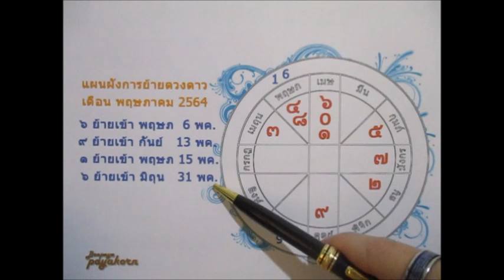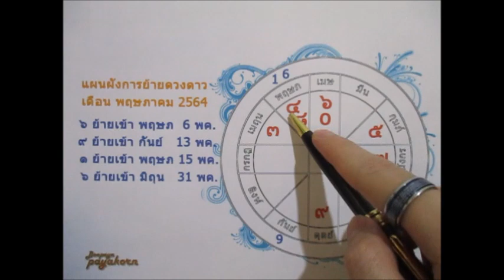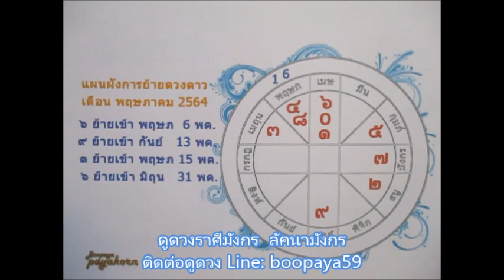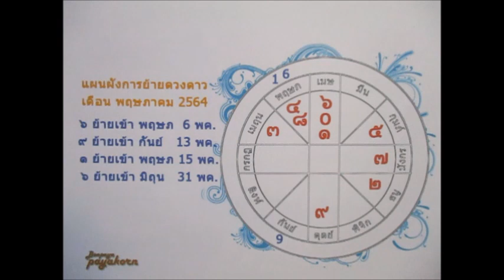ดูดวงราศีมังกรเดือนพฤษภาคม2564 Line:boopaya59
ดูดวงราศีมังกรเดือนพฤษภาคม2564